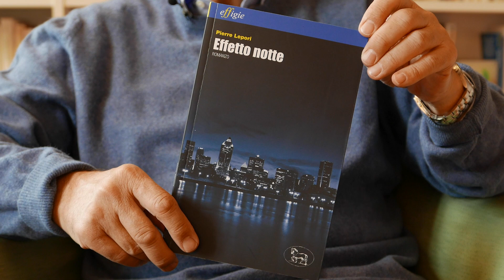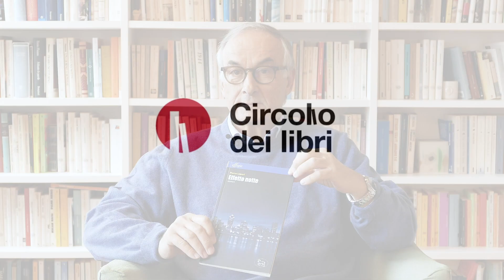Circolo dei libri - 26.02.2021 - Pierre Lepori, Effetto notte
Pierre Lepori, “Effetto notte”, Effigie editore
recensione a cura di Michele Fazioli